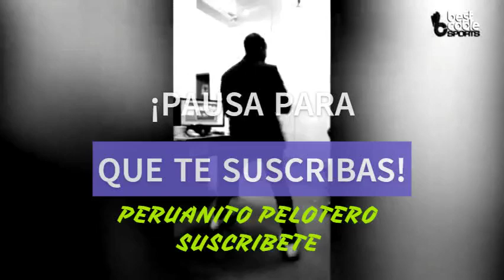🔥🔥TENSO DEBATE ENTRE SILVIO VALENCIA Y SANDRO CENTURION🔥| POLEMICA DEPORTIVA 26-08-2019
Polémica Deportiva el programa de Silvio Lapadula Valencia y Sandro Centurión, Va de 3 a 4 pm por Facebook Live y Best Cable.

Deja tu riquito like y comenta para seguir pirateando a Silvio Valencia